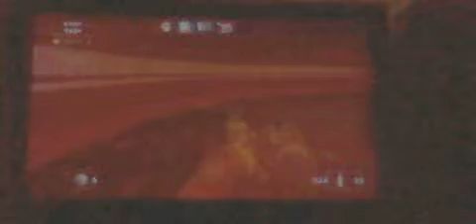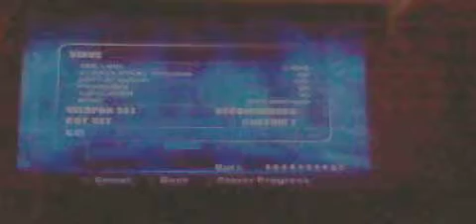me playing timesplitters fp part 1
just playing time splitters fp